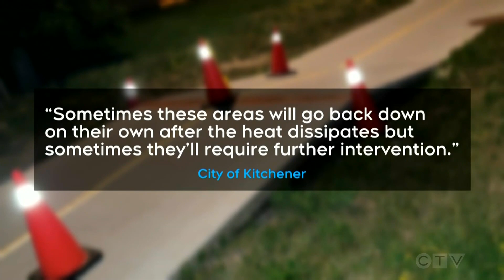Science behind sidewalk buckling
Extreme heat can cause sidewalks to heave, or buckle. CTV’s Colton Wiens find out why.